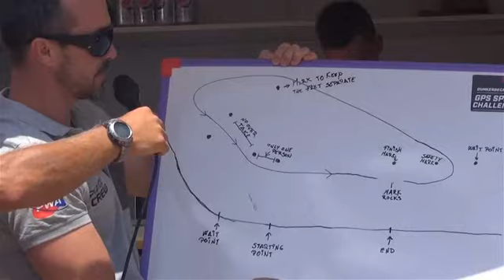Windsurfing in Matas Bay, Sotavento, Fuerteventura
Planet are very excited to now offer the best windsurf spot on Fuerteventura next to a new luxury beach resort. This video shows of the amazing windsurf conditions during a windsurf speed contest recently.